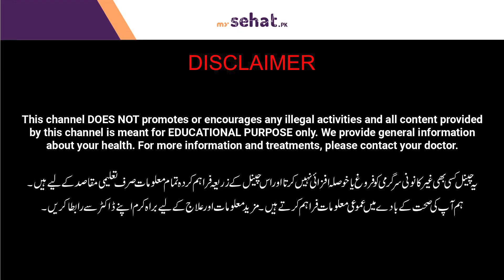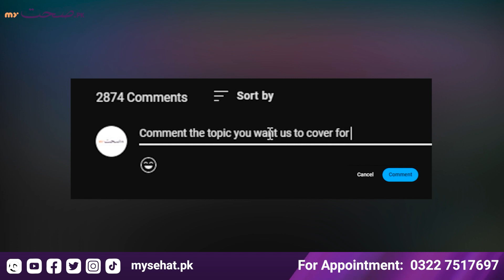Baby Movement during Pregnancy | When to See a Doctor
During pregnancy, the baby's movements are an important sign of their health and development. In the first trimester, the baby is still very small and may not be felt moving yet. However, by the second trimester, most women start to feel their baby's movements, which can feel like flutters or bubbles in the stomach. As the baby grows and gets stronger, their movements will become more noticeable and may feel like kicks, rolls, or even hiccups.

It is important for pregnant women to pay attention to their baby's movements and report any changes or decrease in movement to their healthcare provider. Decreased movement could be a sign of a problem, such as fetal distress, and requires prompt medical attention. Overall, feeling the baby's movements is a reassuring sign of their well-being and can help create a special bond between the mother and baby.

About Doctor:
Dr. Saima Zaki is an expert Gynecologist from Lahore who helped many pregnant ladies in achieving healthy pregnancies and healthy delivery.
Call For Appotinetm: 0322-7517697